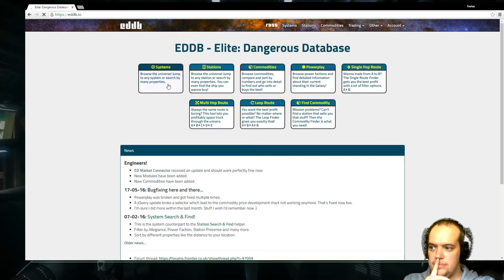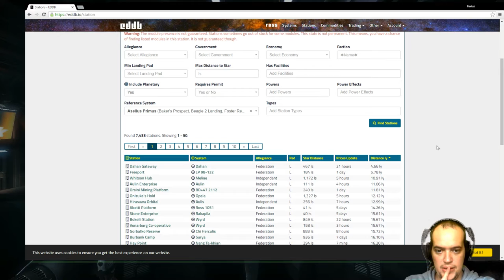Elite: Dangerous Horizons - Aprendendo a Jogar - Dicas |Mudando de Nave "Eagle"| PT-BR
Neste vídeo, apresento a vocês uma conta zerada para iniciarmos uma nova série de como jogar. Como iniciar, e fazer uma grana rápida para investir em uma nave melhor.

Site do primeiro brasileiro a fazer conteúdo escrito de Elite: Dangerous

Nosso TeamSpeak, aberto desde 2014:
TS3.ELITEDANGEROUSBRASIL.COM.BR